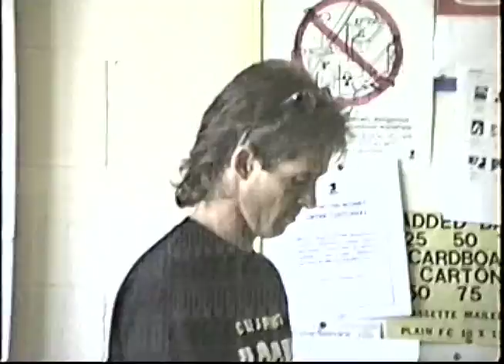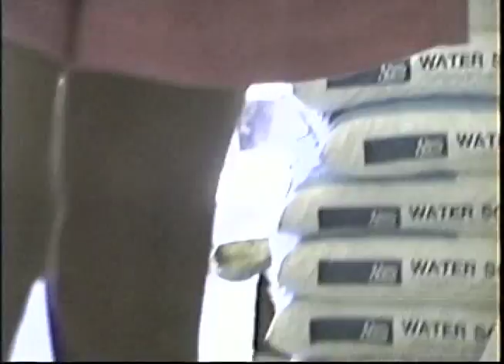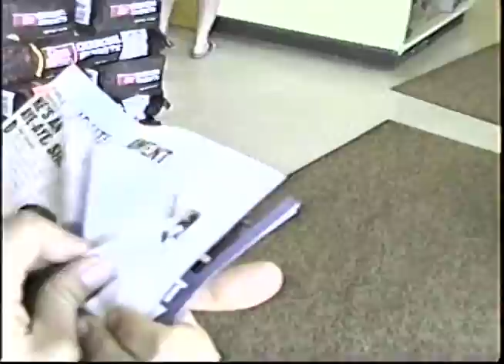19920601 Amari Basketball and Grocery Store